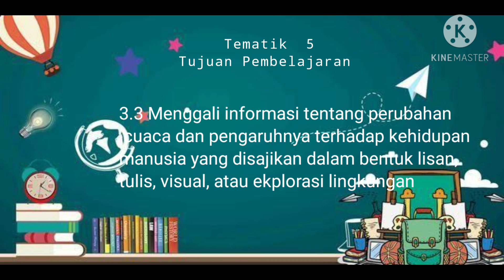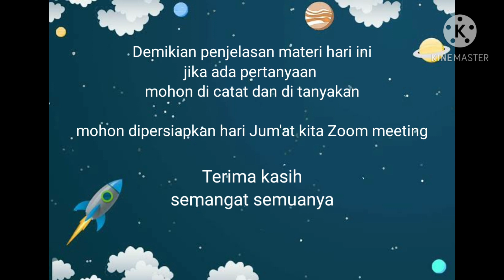TEMATIK 3 TEMA 5. PERUBAHAN CUACA